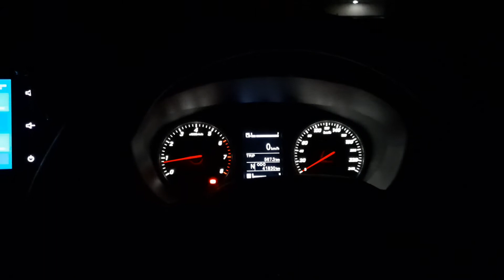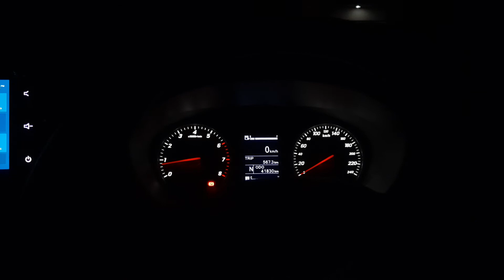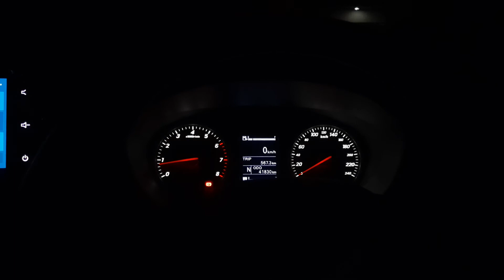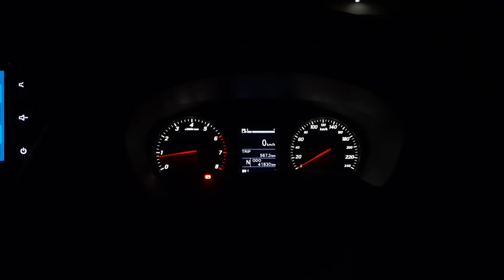FLY OUT - G.U.T.S.